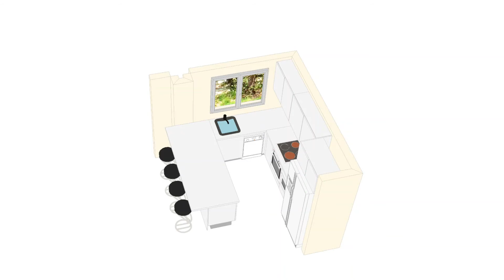Wahroonga Kitchen Renovations By Sydney Budget Kitchens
Servicing all of Sydney's suburbs, we are pleased to offer you the most up to date variety of bathroom and kitchen products, as well as exceptional customer service!

Whether you're looking for a complete home renovation, a kitchen update, or a brand new bathroom, Sydney Budget Kitchens will provide a Free 3D Design and Quote, and help you to make the important decisions. We'll work with you to redesign your home, kitchen, bathroom, laundry and ensuits to suit your style, needs and budget.